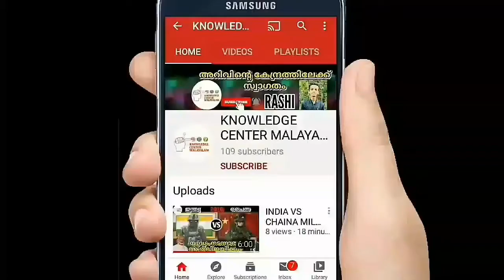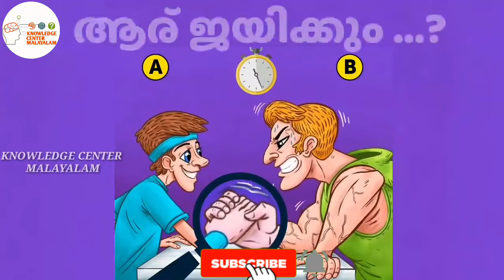IQ TEST IN MALAYALAM | ആര് ജയിക്കും |BEST IQ TEST IN MALAYALAM |ABHI2.0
WATCH IQ TEST 👇

1:- ആര് ആദ്യം മരിക്കും

2:- ഏത് വാതിലാണ് സുരക്ഷിതം

3 :- ആര് ആദ്യം മരിക്കും (new)

4:- വലത്തോട്ടോ ഇടത്തോട്ടോ

KNOWLEDGE CENTER MALAYALAM

💲⛎🅱💲©®ℹ🅱E
©♓🅰⤵EL